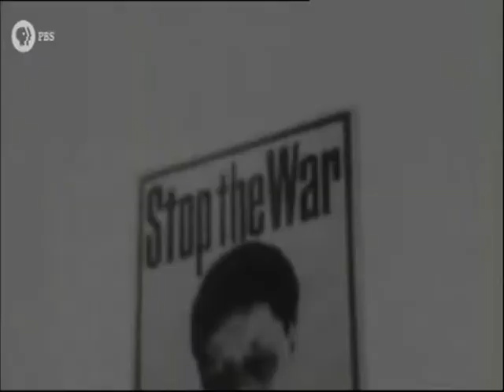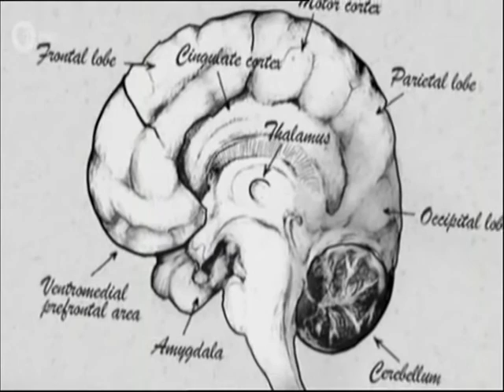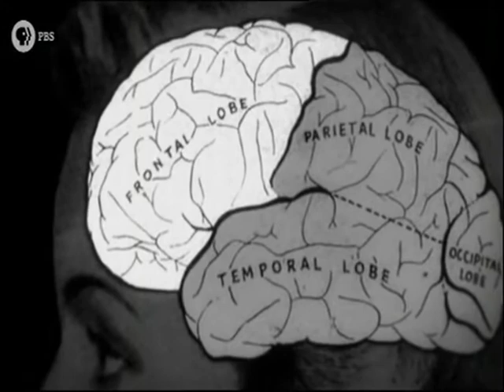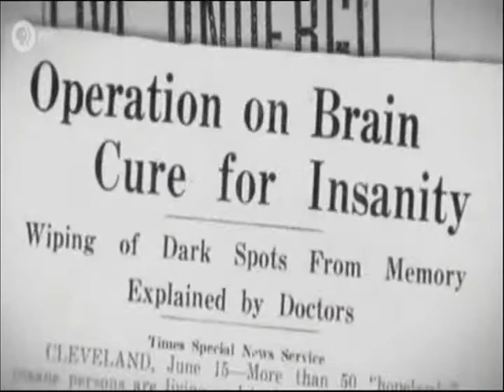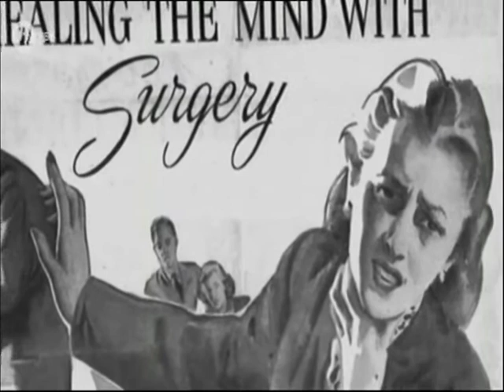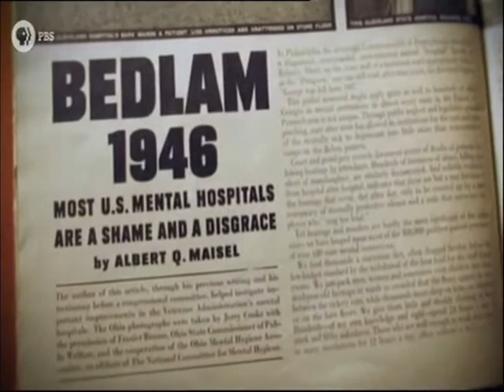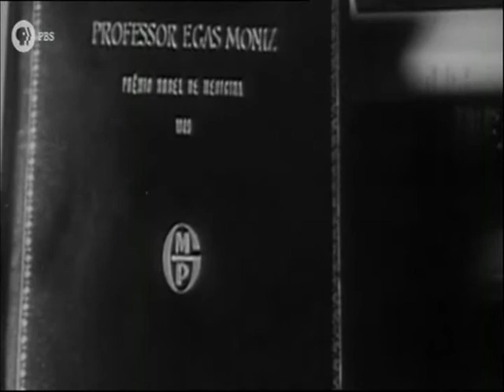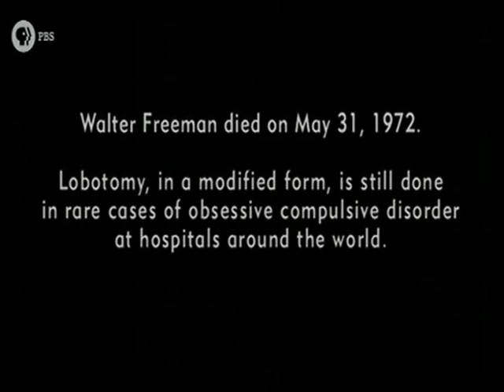Let's look into Lobotomy- There was a time medicine used an ice pick to Destroy a part of the Brain